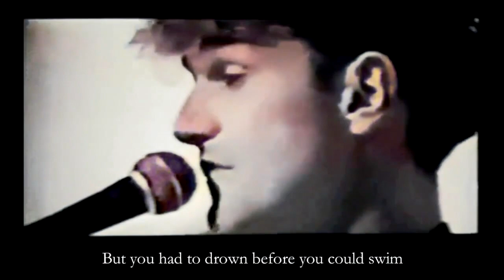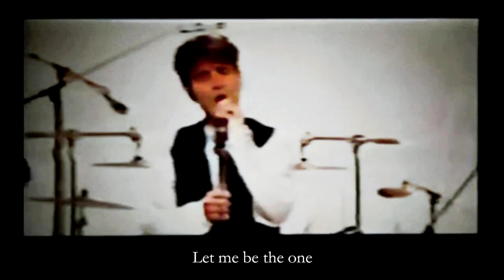James - Ya Ho [DJK VIDEO]